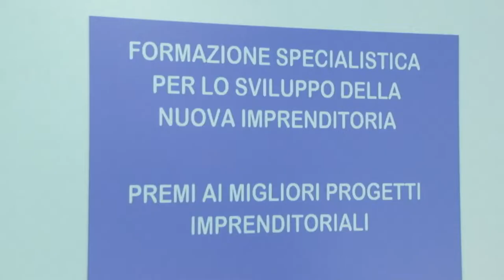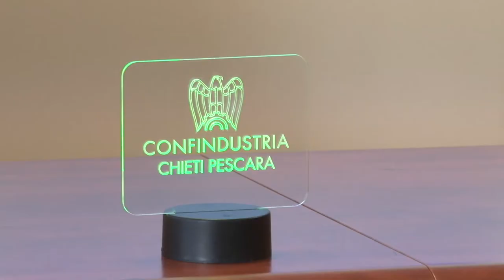Atto finale per Start Impresa di Confindustria Pescara-Chieti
Atto finale questa mattina di Start  Impresa, il progetto fortemente voluto da Confindustria Pescara-Chieti per premiare le migliori idee della nuova imprenditoria